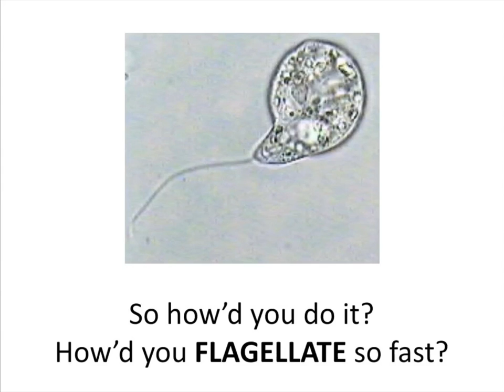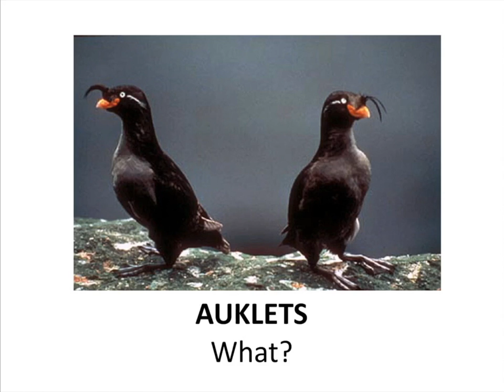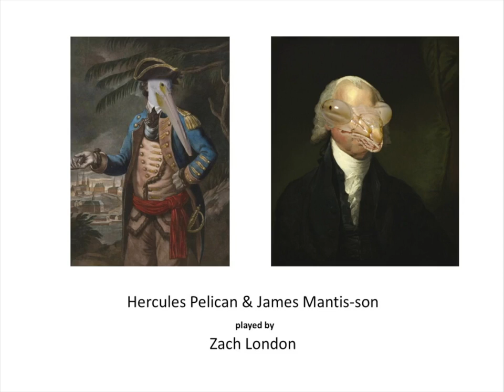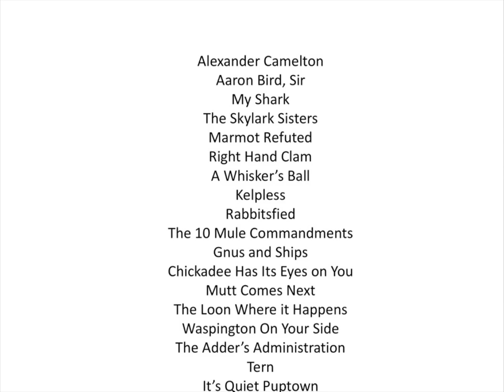Aaron Bird, Sir (Camelton)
An all-animal parody of "Aaron Burr, Sir" by @Lin_Manuel Miranda. Lyrics by Zach London.